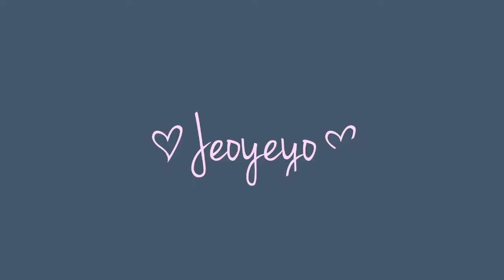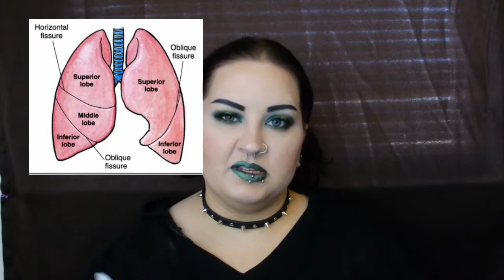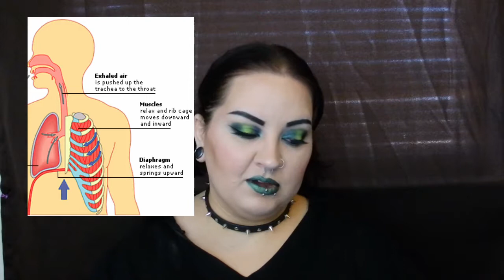12. So You Need Pulmonary Clearance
Sorry it has been so long since my last prep video. So, let us talk about pulmonary clearance and testing.

Snow App: jeoyeyo
KakaoTalk: jeoyeyo

If you'd like to send me something (you'd be awesome), send to: (I'll open things on video)
Jena Park
340 W. 32nd St. #132